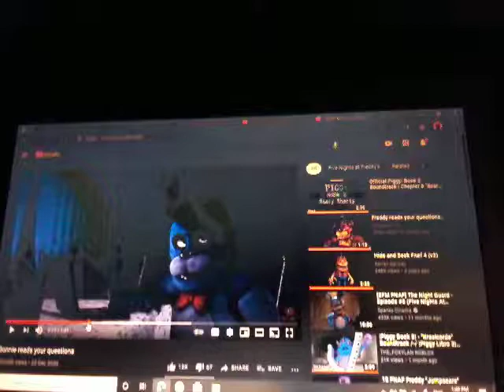You When You Realize It's Monday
So I Was Watching This Video And I Decided To Make A Meme